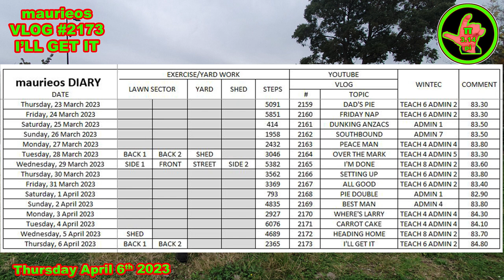maurieos VLOG #2173 I'LL GET IT